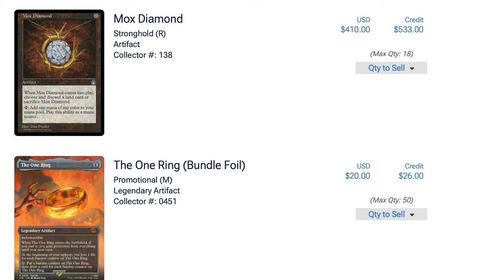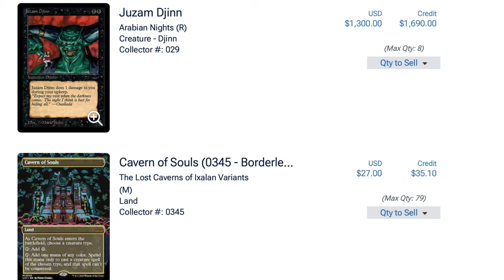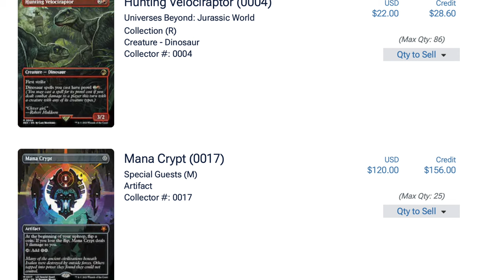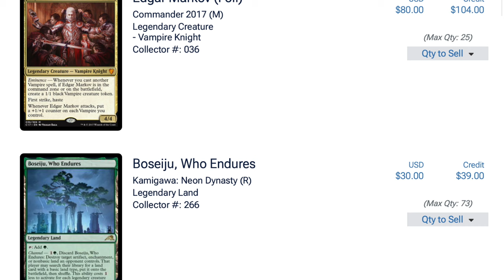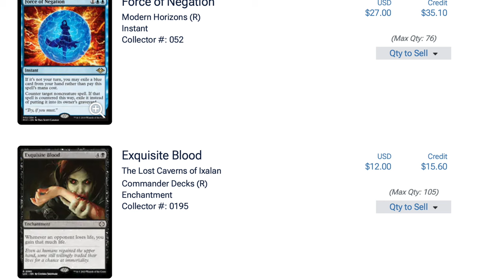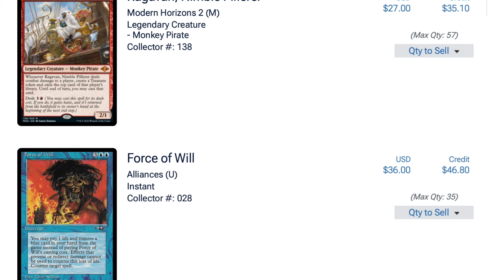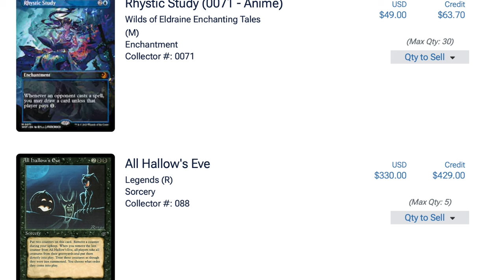Magic the Gathering Singles Continue to Plummet in $$$ | No End in Sight